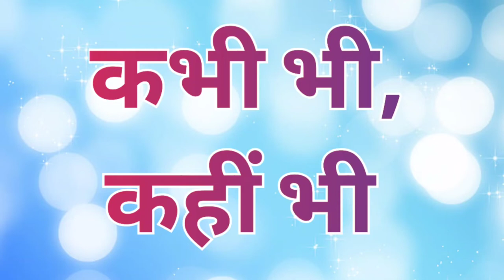कभी भी, कहीं भी / Kabhi Bhi Kahi bhi | FLN Story | Week13 Day4 Advance Level || TEACHING STREAM